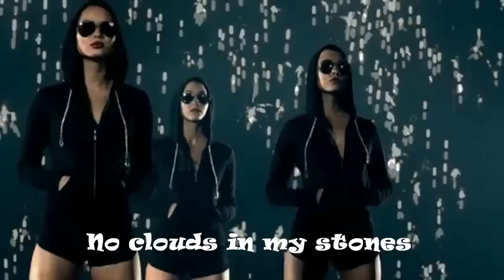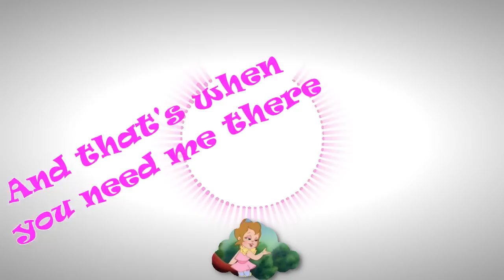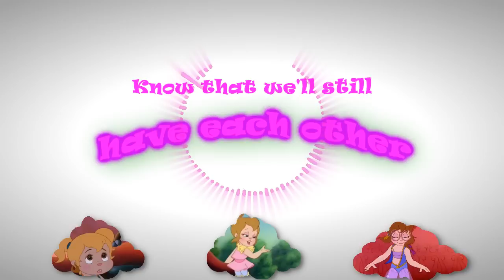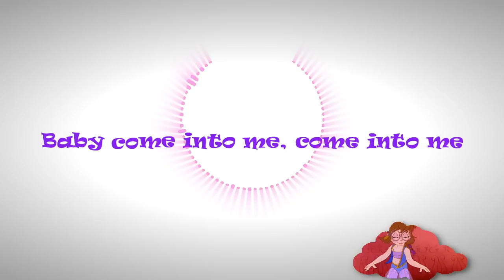Chipettes-Umbrella - Rihanna (with lyrics)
Like + favorite. :)

Program I use: sony vegas pro 11.0